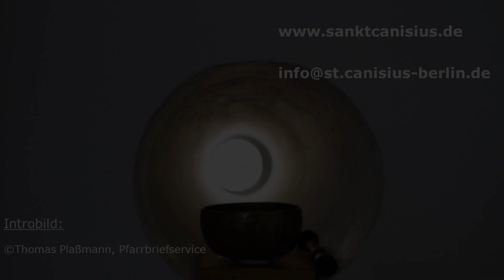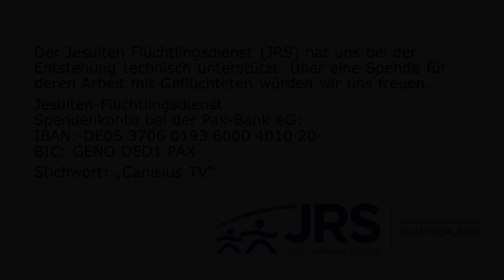Offene Fragen - Kurz und bündig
Die Antworten auf viele Fragen kann man googeln. Wichtige Fragen kann man im Lauf den Lebens klären. Und auf manche wird man nie eine Antwort finden. Aber man muss mit ihnen zu leben lernen. Wie?